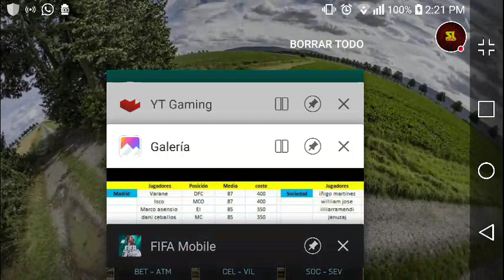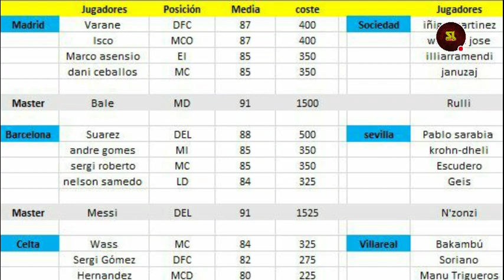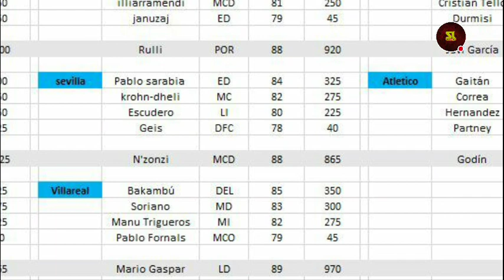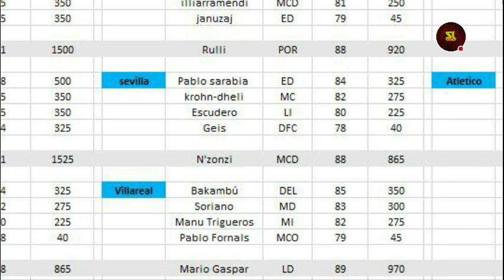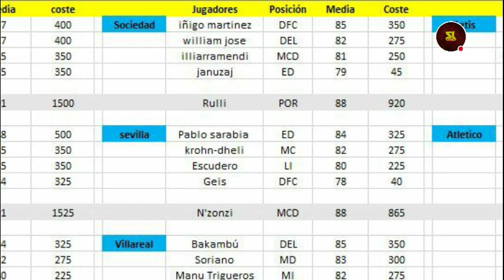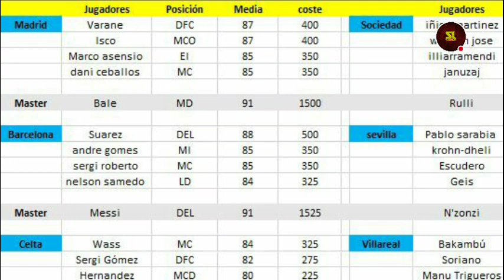¡REAL MADRID VS. BARCELONA! *CONOCE TUS PUNTOS Y MÁS DE RIVALES DE LA LIGA*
SeiyaLibra FIFA MOBILE

==RED SOCIAL==

                    ==VIDEOS RECOMENDADOS AL 100%=

           **TRUCO PARA MBAPPE 90**

       **TRUCO PARA GANAR LOS TORNEOS SEMANALES**

               **COMO CALCULAR TU GRL**